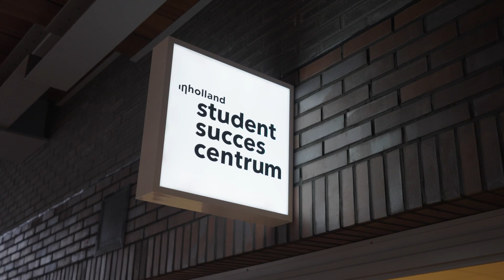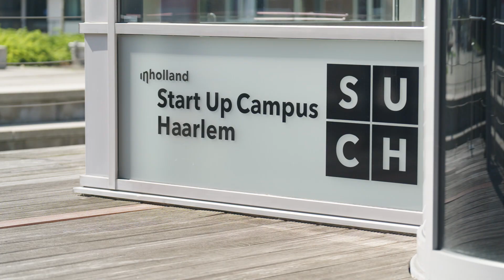Inholland Haarlem - Welkom op Inholland Haarlem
Persoonlijk, betrokken en sfeervol. Ondernemend en inventief. Groot(s) en tegelijkertijd kleinschalig. Dat is waar Hogeschool Inholland Haarlem voor staat. Bij ons heb je nauw contact met je docenten en medestudenten. Zo vind je snel je draai in je (nieuwe) leven als student, en in de stad.